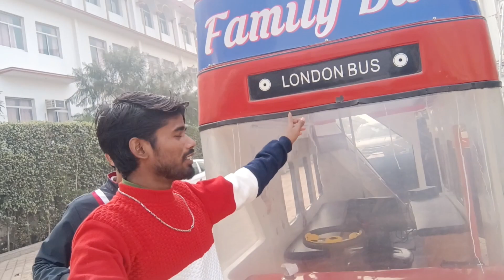London वाला फील इंडिया मे 🤨 aake yaha moz le sakte ho । white house faridabad haryana।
Omaxe world street faridabada

full details
Yahan per aane ke liye najdeek Metro Station Hai Bata Chauk kahan se aap auto se a sakte hain White House ke naam se prachalit hai Jagah yah sector 79 Mein padta hai aap log Aana Chahte Hain To aa sakte hain metro se White House 4 se 5 kilometer ke andar mein
Videsh ka maja Le sakte hain London France Paris sabka view dekhne ko mil jaaye Jahan per aap log pura family ke sath Aakar Yahan per Videsh ka maja Le sakte hain to aapko video kya Jagah Faridabad Haryana Mein padta hai Achcha Laga Ho To video ko like kar dijiyega channel subscribe kar lijiyega aise hi vlogs dekhne ke liye Hamare

omaxe world street sector 79 faridabad
 faridabad world street mall
 shopping streets of London
 paris , san francisco , portugal , athens , hong kong , barcelona
omaxe World Street is the first shopping city in india. What makes the venue even more exciting is that it also is a shoppers delight with plenty of national and international brands up for grabs. A gaming zone here
on the other hand, would keep the kids entertained while world-class multiplexes would give you a world-class cinematic experience. There is eiffel tower of paris , london's telephone and double decker bus and many more selfie photoshoot points. In this video, i have shared all information related to omaxe world street faridabad location , omaxe world street faridabad nearest metro station , omaxe world street faridabad vlog
 timings , omaxe world street night view
omaxe world street faridabad night view
 faridabad world city video

world street by omaxe

 omaxe world street faridabad - omaxe world street sector 79 faridabad - faridabad world street mall delhi ncr 00:27 Omaxe world street faridabad location

 timings , omaxe world street faridabad near metro station etc. & other information related to omaxe world street faridabad - omaxe world street sector 79 faridabad - faridabad world street mall delhi ncr 01:33 Photoshoot

Omaxe world street faridabad game zone Omaxe world street faridabad night Omaxe world street faridabad shooting Places to visit in delhi ncr delhi tourist places Places to visit in faridabad haryana

ओमेक्स वर्ल्ड स्ट्रीट फ़रीदाबाद टूर - ओमेक्स वर्ल्ड स्ट्रीट सेक्टर 79 फ़रीदाबाद वीडियो - फ़रीदाबाद वर्ल्ड स्ट्रीट मॉल दिल्ली